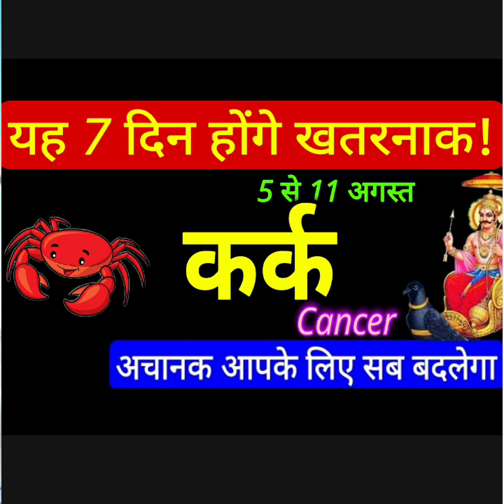Kark Rashi - कर्क राशि शनि की दृष्टि शुक्र पर, बुध से लक्ष्मी नारायण योग cancer असली खेल शुरु...!